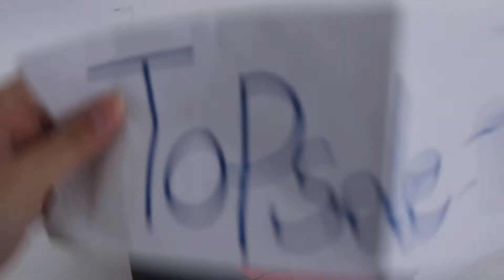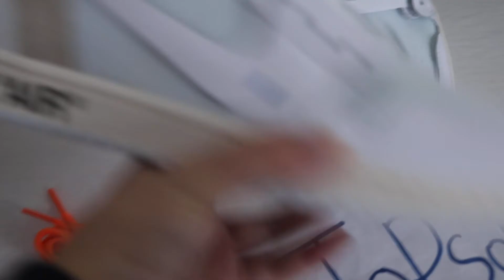GOD NIKE X OFF WHITE-AIR JORDAN 1-TRIPLE WHITE FROM TOPSOLE.RU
code:topsole